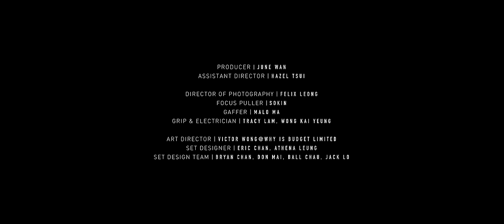泳兒 Vincy《一了百了》(Once and for all) [Official MV]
《祝福》三部曲：
顛覆負面，正視生命
之二：《一了百了》

可以一了百了，就能從頭來過

關於這四個字，泳兒說：「其實係當時我在網上讀到的一篇報道，是關於中島美嘉的，她有一首歌就叫《曾經我也想過一了百了》，說的是她的一段經歷，當時她耳疾，沒辦法好好唱歌，是人生一個黑暗期。」

泳兒很有共鳴，因為自己也試過好幾年身體不舒服，好擔心，因此也想過什麼都不理。但收到歌詞之後，她對這四個字有了新體會。

為美好生命呼叫
人類於出生時必須呼叫

「我對這兩句特別有感覺，彷彿喚醒了我對生活對事業的初衷。《一了百了》不單是關於想過一了百了，更重要的是懂得把所有憤憤不平或者還沒做到的事情放下來，跟自己說：唔緊要啦，可以從頭嚟過。」

這是一種釋懷。

泳兒還說，收到歌詞第二天有一份特別的工作，壓力好大，好擔心睡不著。「結果，我反覆讀著這兩句，彷彿明白了，為什麼緊張呢？就算明天做不到預期的，有什麼關係呢？什麼都可以從頭來過。有壓力，是擔心失敗，但如果什麼都可以從頭來過，又擔心什麼呢？」當晚，泳兒睡得很好。

至於作曲和監製的馮穎琪說，「一了百了」不是代表完結，而是如何看待宇宙與萬物的循環。
「這首歌，我想以連綿的旋律表達對放下的不捨，也想以飄蕩的尾句表達生命的輕重，對，生命有時感覺很重，但只要我們願意放下就會變得輕柔。」

「這個旋律遇上耀輝無邊無際的歌詞，把歌曲的維度與闊度加深了。在這樣的想像下，我不想Vincy太用力唱，反而要學習把重量放低，在高低起跌之間表現柔韌，不要一味硬拼，而是要『放過自己』。」

生命的廣闊由生存的試煉而成。

為抱緊生命
便放開生存

Vicky 與 CM 、張人傑在討論編曲的 時候，也想融入「循環」。「在intro部分，用一下動盪的鐘聲來進入一剎，有如倒帶回望生命。「純潔的聲音與一陣薄弱的人聲，就像從回到生命原點去觀察自己，在黑暗之中看到光，看到從頭的可能，看到循環。」

「歌曲的段落一層一層推進，到了尾段最寬最廣最有力但同時也溫柔。最後，鐘聲再度出現，一切重新再開始。」

太多開始了
太多需要結束了

去到MV，導演Sheng 想到放棄故事線，同樣，出發點是循環，因為生死其實無法分得開。

「開始的時候，彷彿是場喪禮，但其實更像是尋找一個生機，一個出口，然後出現很多一生中可能想過一了百了的瞬間，同時穿插大自然的種種景象，最終不管我們留下什麼，總是精彩，而上天看到總會轉動新的生命。」

「而MV 的主角就是 Vincy，她的肢體動作，她的淚，都是為了美好生命呼叫。」

負責寫詞的周耀輝，一直對「一了百了」這四個字很好奇，誰沒有想過呢？但誰又真的做得到？

「因為我們總有渴望的未來，假如沒有來到，就有遺憾，但我們都堅持：生而無憾，一有這樣的想法，就很難真的一了百了，放棄不到。」

「可能，我們必須認真接受自己的渺少，然後才變得不渺少。」

無憾是咒詛
遺憾是祝福

曲: 馮穎琪
詞: 周耀輝
編: 張人傑 / CMgroovy
監: CMgroovy / 馮穎琪

一切未來沒有了
世事從來無法意料
而人越大越弱小
生活越無聊
無憾是咒詛
遺憾是祝福
太多開始了
太多需要結束了

我想一了百了
踏月亮     來銀河揉著眼睛張開知破曉
我想一了百了
落地獄     陪忘河華麗碰杯喝著便忘掉
為抱緊生命
便放開生存
期望都不要了    要世界亦換掉
換最初的靈魂不渺小
為美好生命呼叫
人類於出生都呼叫
過去的都過去了
在路上    誰回頭
深呼吸    北風吹
前塵像雪在飄

我想一了百了
我想一了百了
為抱緊生命
便放開生存
為美好生命呼叫
未過的都要過了
在路上    誰回頭
深呼吸    北風吹
前塵像雪在飄    再搖
從今天不飄搖
誰管三生     能今生不渺小

我想一了百了
踏月亮     來銀河揉著眼睛發現誰重要
未了都要算了
落地獄     陪忘河承受的漂亮地忘掉
為美好生命呼叫
未過的都要過了
在路上    誰回頭
深呼吸    北風吹
前塵像雪在飄

快休息了
天一光一了百了

No more future
Everything unpredictable
We grow bigger but weaker
Life gets duller
A life without regret is a curse
Regret is a blessing
Too much has started
Too much needs to end

I want to end it, once and for all
Treading the moon, rubbing my eyes open to know it’s dawn on the milky way
Falling to hell, elegantly sipping the tea of amnesia on the bridge of no return
To embrace life
One must let go of living
Give up certain hopes, and the world will transform
In return for the grand old soul, at the beginning
Crying for a beautiful life
As humans cry at birth
Bygones are bygones
On the way, who looks back
Takes a deep breath, north wind howling
Past affairs are like snowflakes swirling

To embrace life
As humans must cry at birth
Things not past will all be bygones
Past affairs are like snowflakes swirling, and sinking
No more swirling and sinking
Who cares about karma if the present life is something

Treading the moon, rubbing my eyes open to find out who’s the most important
All those yet to end have to end
Falling to hell, beautifully forgetting what the river of amnesia remembers
Things not past will all pass

Time for a rest, as dawn comes with an end, once and for all

關注更多泳兒消息 | Get Closer to Vincy